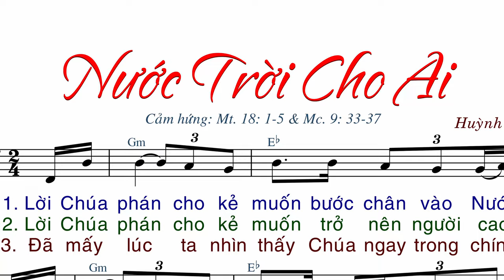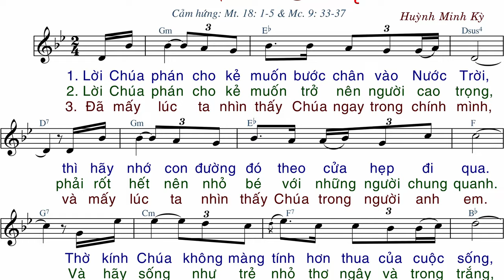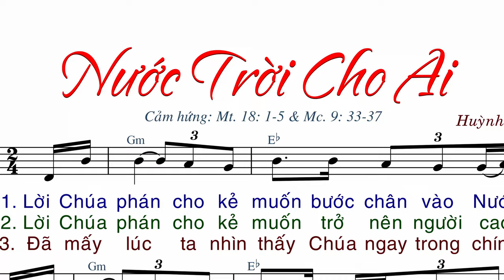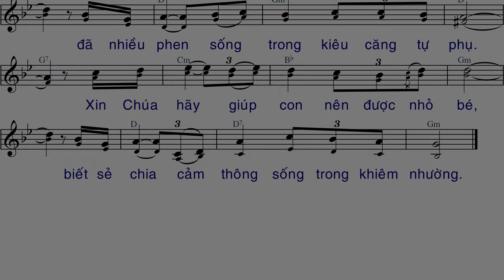Nước Trời Cho Ai (tập hát 20.09.24) - Huỳnh Minh Kỳ - AnnaSaoMai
Link File nhạc đính kèm:
- File Sheet nhạc(font 14px):
- File  trình chiếu (Slide)
  .PPT:
  .PDF: